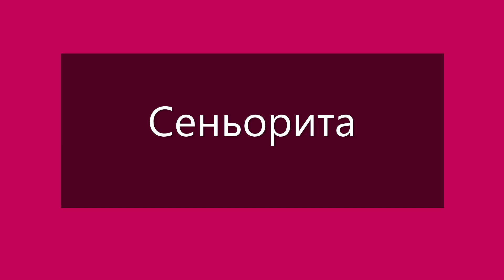Томаты для открытого грунта с хорошей устойчивостью к условиям выращивания. Ватсап тел.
Томаты для открытого грунта